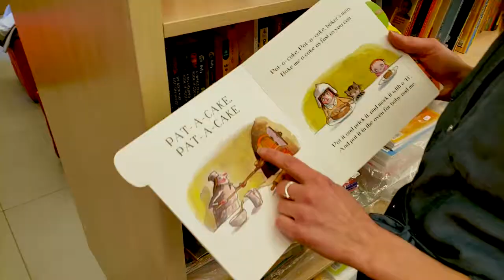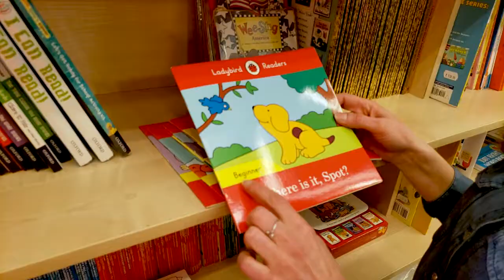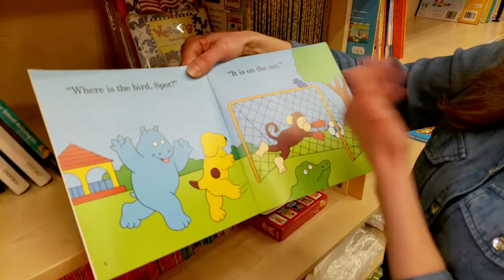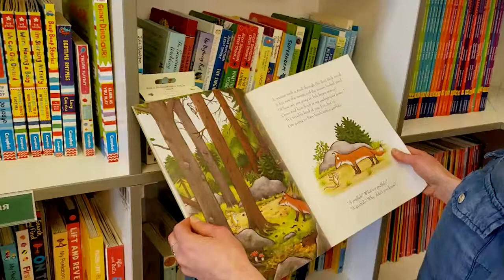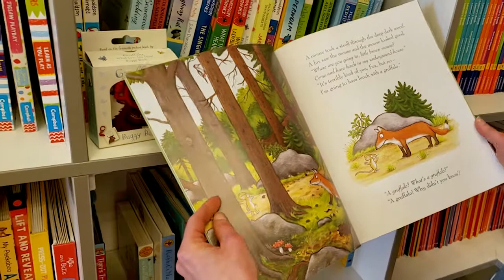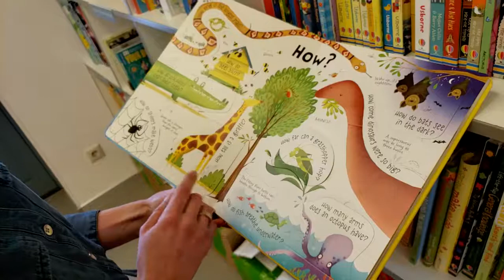Обзор книг для изучения английского языка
Мы питаем большую любовь к книжным полкам и очень хотим делиться этим. Наша цель - чтобы как можно больше детей поистине интересовались английским и питали любовь к нему. А задача родителя - показать ребенку, что в 21 веке у человека есть ВСЕ ресурсы к увлекательному изучению языка.

В каждом обзоре мы планируем рассматривать книги для разных уровней и возрастов.

Будем рады всевозможным вопросам, отзывам о ваших книгах или опыте!

Where is it, Spot?
Gruffalo
Questions and answers about animals.